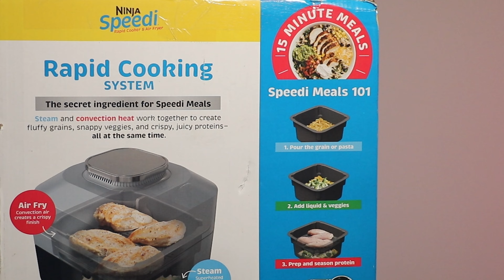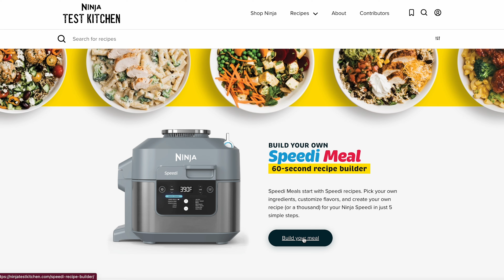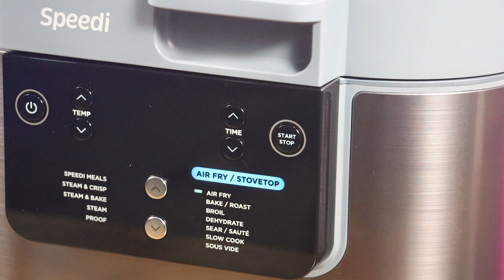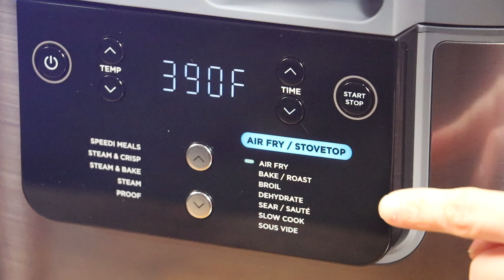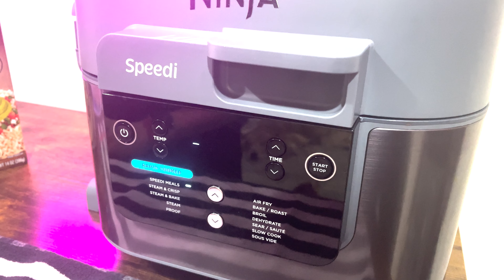Comida COMPLETA EN 15 MINUTOS Ninja Speedi Rapid Cooker SF301 unboxing y prueba reseña en Español 😉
Conozcan la Ninja SF301 Speedi Rapid Cooker & Air Fryer, 6-Quart Capacity, 12-in-1 Functions to Steam, Bake, Roast, Sear, Sauté, Slow Cook, Sous Vide & More, 15-Minute Speedi Meals All In One Pot, Sea Salt Gray

Tiene 12 funciónes incluyendo cocción rápida toda una comida en menos de 20 minutos!

Herramientas que usé ►

Ninja SF301 Speedi Rapid Cooker & Air Fryer, 6-Quart Capacity, 12-in-1 Functions to Steam, Bake, Roast, Sear, Sauté, Slow Cook, Sous Vide & More, 15-Minute Speedi Meals All In One Pot, Sea Salt Gray
¡Ciao!